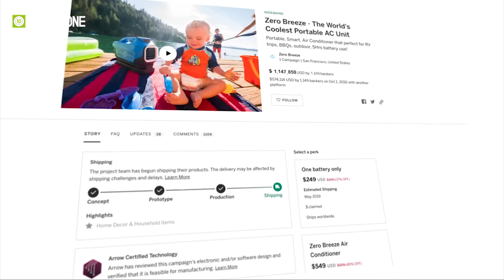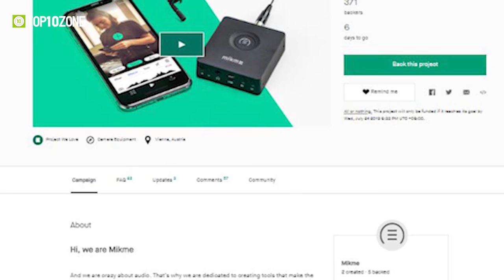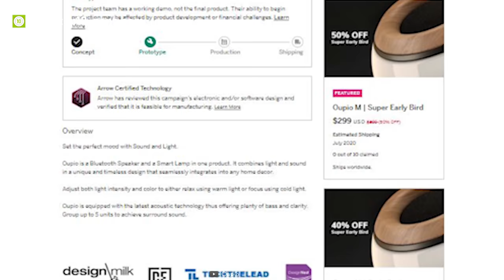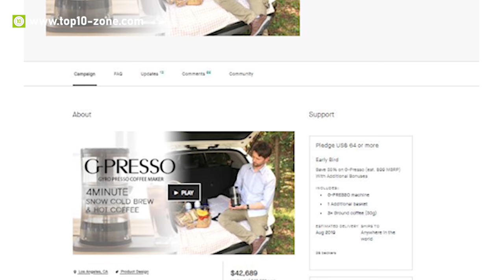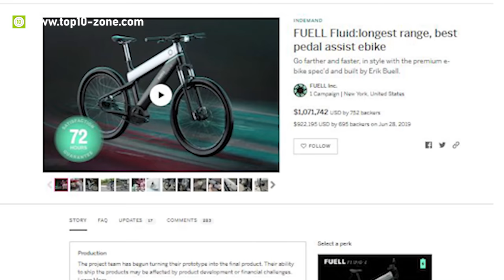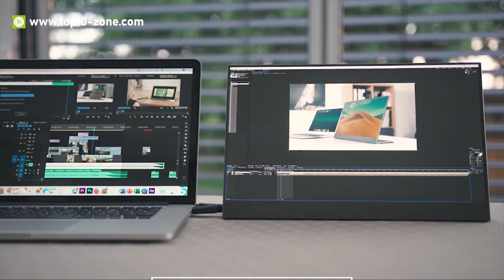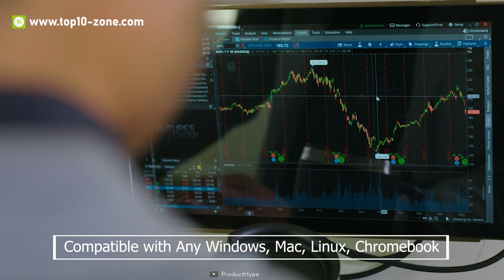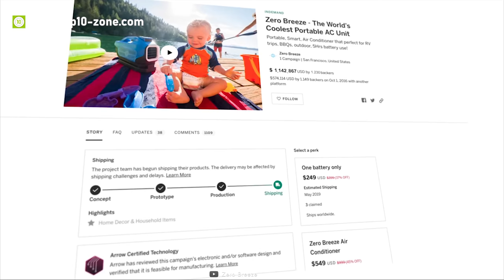Top 10 New Tech Gadget Inventions That Will Blow Your Mind | Part-2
In this video, we are going to show you the Top 10  New Tech Gadget Inventions that are going to be available soon.

 New Tech Gadget Inventions List:
1. Zero Breeze Mark II Portable AC 10:30

2. Pixels TRIO 09:25

3. TitanHub Universal Laptop Docking Station 08:12

4. BladeX - Slimmest On-The-Go Monitor 07:14

5. FUELL Fluid 06:00

6. Carboné Wallet 04:54

7. G-PRESSO 03:52

8. Oupio Light & Sound 02:57

9. Mikme Pocket 01:39

10. Atmos 00:25